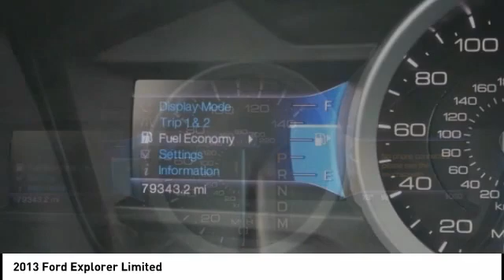2013 Ford Explorer Houston TX 1G205B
2013 Ford Explorer Limited

Clean CARFAX. GREAT DEAL. WELL KEPT CONDITION.